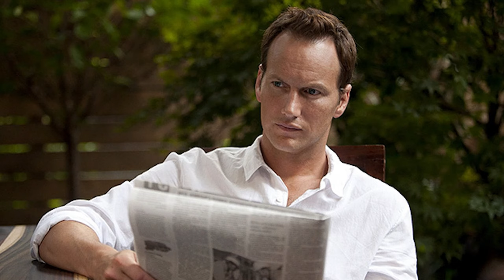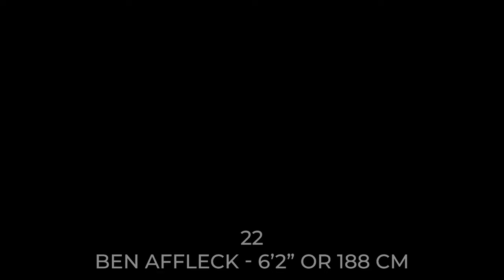TOP 100 Heights of Famous Hollywood Actors in 2023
If you've ever wondered how tall your favorite stars really are, you're in for a treat! We've compiled a list of 100 famous Hollywood actors, revealing their true heights. From towering giants to those whose charisma outshines their stature, we've got them all covered!